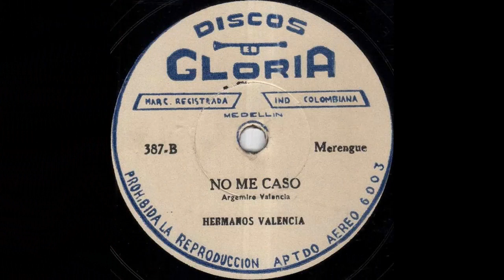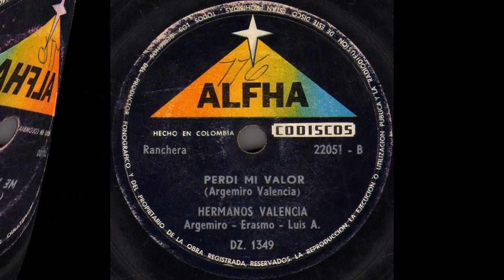QUE FELICES - HERMANOS VALENCIA - Paseo (Argemiro Valencia) © ℗ 1956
Título: QUE FELICES
Intérprete: HERMANOS VALENCIA
Ritmo: Paseo
Autor: Argemiro Valencia